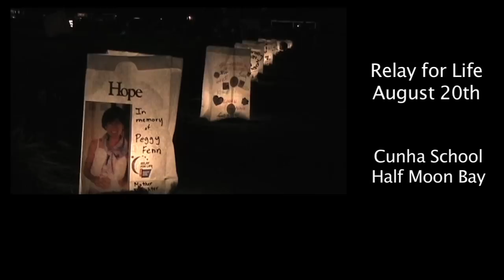Half Moon Bay Relay for Life Flash Mob Dance 5_2011.mov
Half Moon Bay "Rock the Block" Flash Mob Dance for Relay for Life.  Celebrating those who have fought cancer and won and honoring those we will always remember the community of Half Moon Bay draws attention to the  2011 Relay for Life on August 20th at Cunha School.